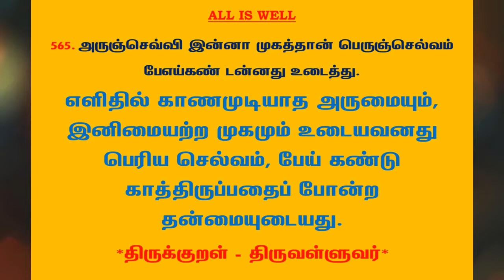#839 | தினம் ஒரு திருக்குறள் - குறள் 565 | Kural 565 - Daily One Thirukkural